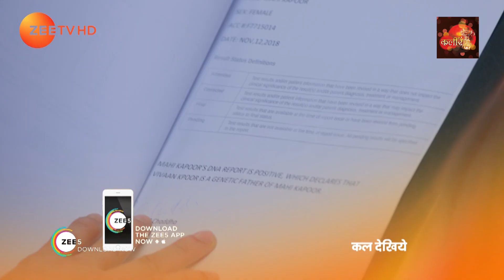Kaleerein - Webisode - Episode 194 - Arjit Taneja, Aditi Sharma - Zee TV